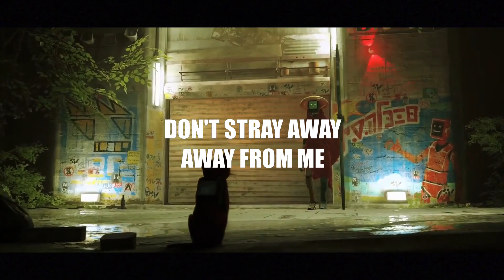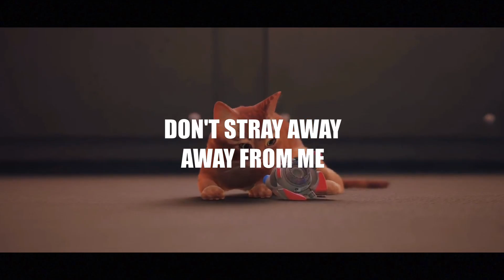STRAY RAP - Stray Away | AfroLegacy ft Sinewave Fox & Nina Hope [OFFICIAL MUSIC VIDEO]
Afrolegacy stray song stray away game video

Credits!!
Lyrics/Vocals by AfroLegacy, Sinewave Fox & Nina Hope
Edit by AfroLegacy
Production by UnknownInstrumentalz

Follow AfroLegacy!!

Stray, formerly known as HK_Project, is a third-person adventure game developed by BlueTwelve Studio and published by Annapurna Interactive, made using Unreal Engine 4. This game was released for Microsoft Windows, the PlayStation 4, and the PlayStation 5, on July 19, 2022.